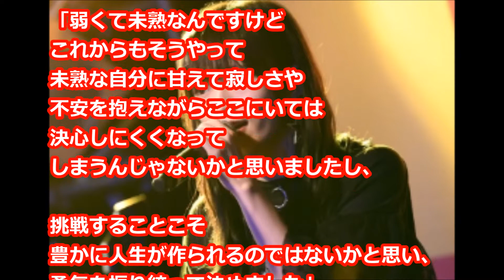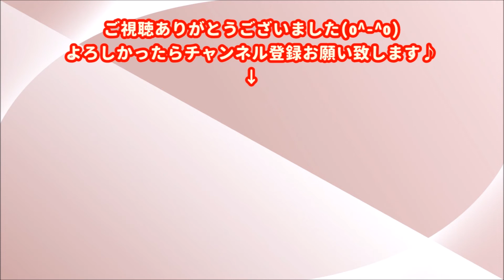さや姉、NMB48卒業発表で涙…会場騒然「何年も卒業の2文字と向き合ってきた」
【山本彩/chay】君たちキウイ・パパイヤ・マンゴーだね。【FNSうたの夏まつり2018】

ＮＭＢ４８山本彩の突然の卒業の理由に溢れた涙が止まらない…【芸能CH・蓮】